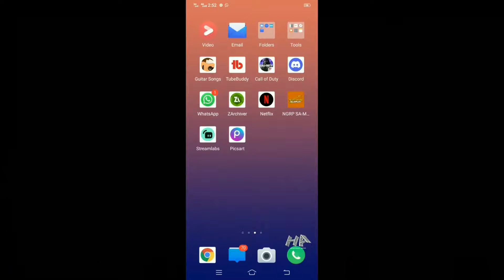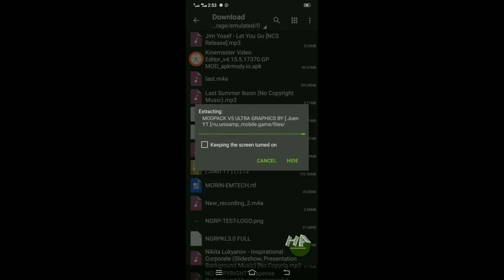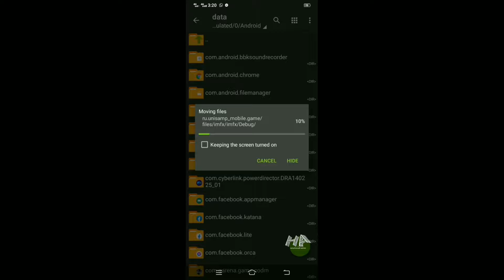NEW EnBxUltra graphics MODPACK IN SAMP LAUNCHER! ||Next Generation Roleplay Official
NEW EnBxUltra graphics MODPACK IN SAMP LAUNCHER! ||
Next Generation Roleplay Official